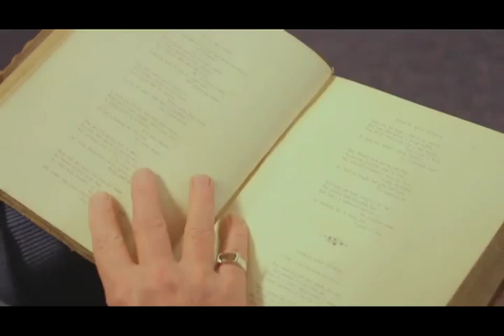Tae a Moose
Broadcaster and entertainer, Bill Torrance, visited The Academy to talk to pupils about the Robert Burns poem, 'Tae a Moose'.